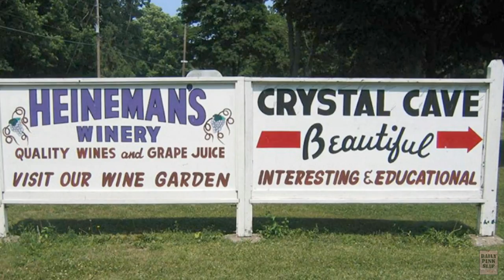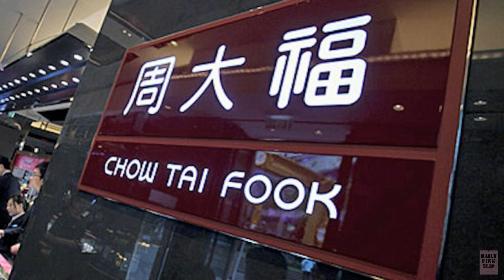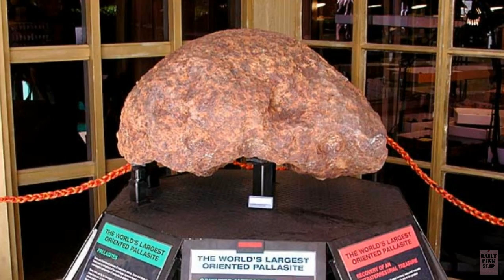10 Largest, Rarest, and Most Expensive GEMS and JEWELS Around the World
WE'RE ON SOCIAL MEDIA.  WE BET YOU ARE TOO!

10: Cave of Crystals, Mexico
9: World's Largest Geode, Put-in-Bay, Ohio
8: World's Largest Amythest aka Empress of Uruguay
7: Pink Star Diamond
6: Sunrise Ruby
5: Blue Belle of Asia Sapphire
4: Dom Pedro Aquamarine
3: World's Largest Pearl
2: Most Expensive Meteorite
1: Blue Star Sapphire

Production Information:

"Baroque Coffee House" by: Doug Maxwell; Media Right Productions